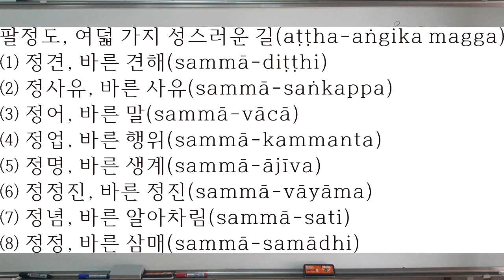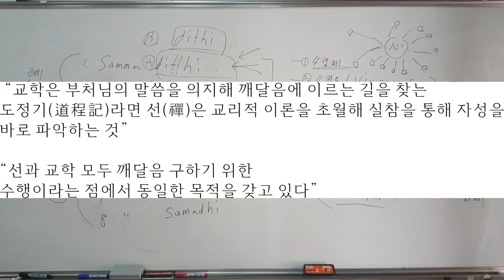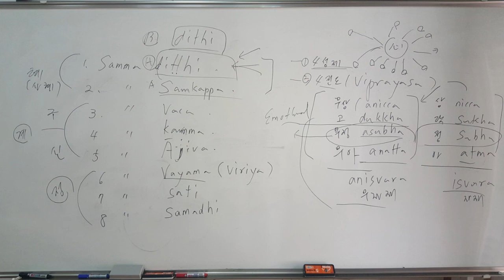제1강 1 - 3 초기불교의 이해